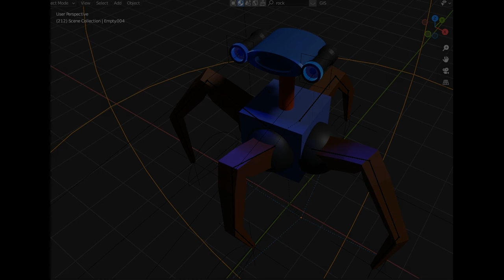aranha robô green screen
nest canal voçê encontrara muitos vides com fundo verde -chroma key